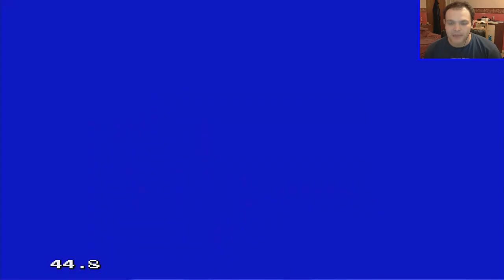Games From My Childhood #3 Alex kidd in miracle world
The first game i ever played and honestly still holds up as one of my favourite games of all time.